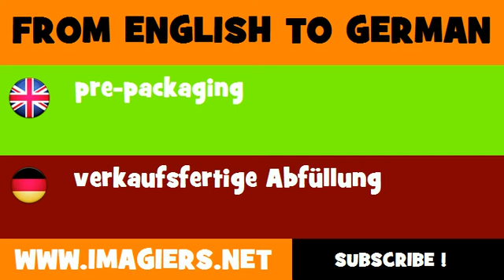FROM ENGLISH TO GERMAN = pre packaging